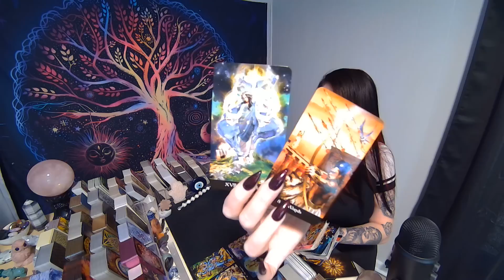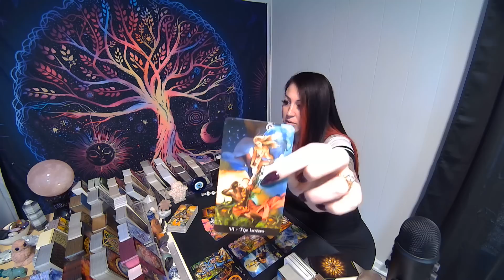LEO💖This Snake Smiles To Your Face But Covets Your Person!!!🔥JAW-DROPPING EXTENDED!!!🔥